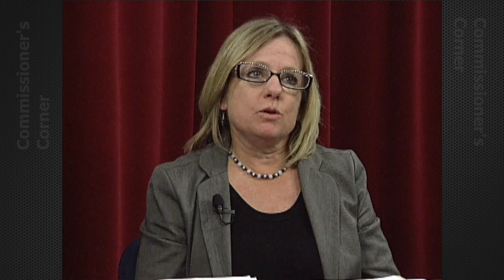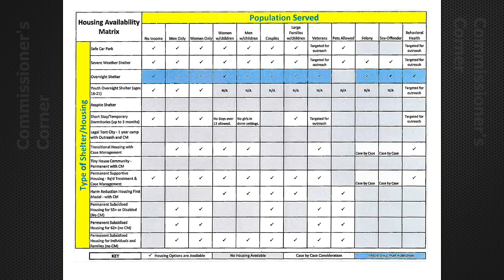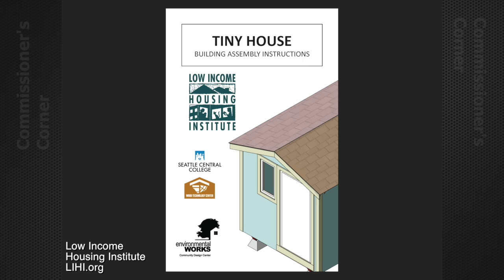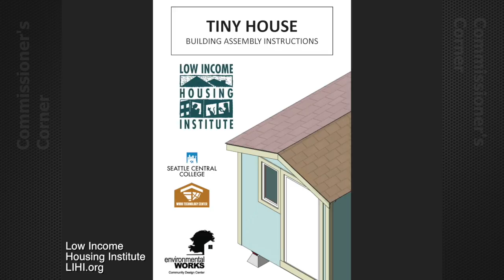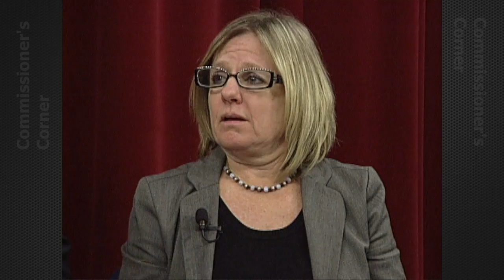Commissioner's Corner: February 2018 - Homeless Housing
Commissioner Garrido speaks with a panel about homeless housing